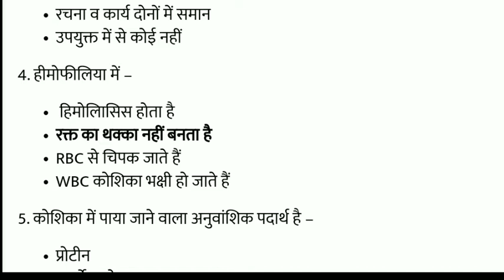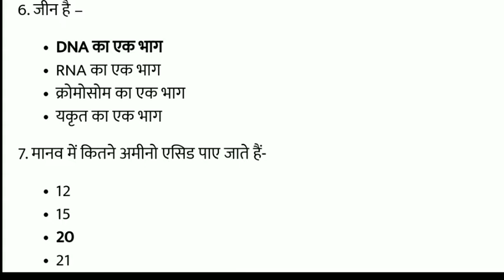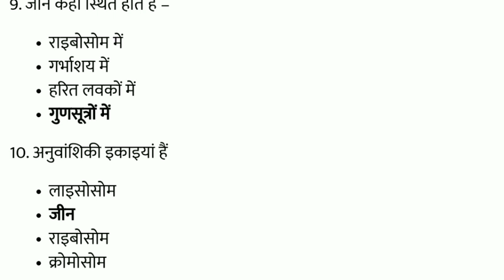Science class 10th vvi important MCQ 2021/ अनुवांशिकता एवं जैव विकास